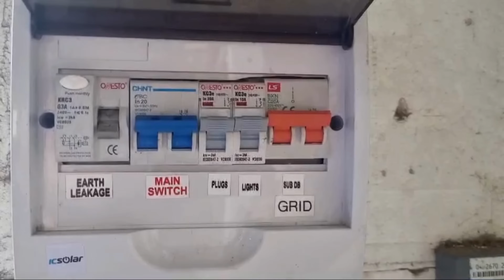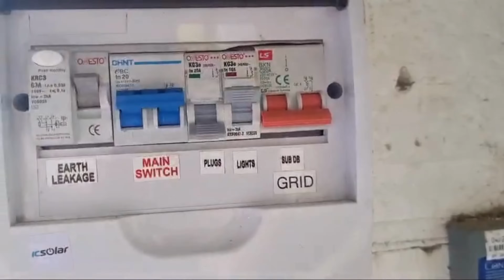Why Your Power Keeps Tripping: Earth Leakage Troubleshooting Guide - Part 2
Hi, I am Niel Burger from IC Solar. So your power keeps on tripping. Let's figure out what's going on. In this video, we'll guide you through troubleshooting your earth leakage switch to identify and fix the issue.

1. Steps to isolate and identify the fault causing your power to trip
2. How to safely switch off plugs, lights, and sub DBs
3. Determining if the earth leakage switch itself is faulty
4. Identifying issues in your plug line

Follow our step-by-step guide to ensure your home stays powered and safe.